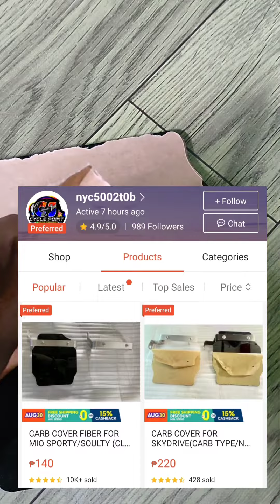Miosporty | Fiber Glass Carb Cover